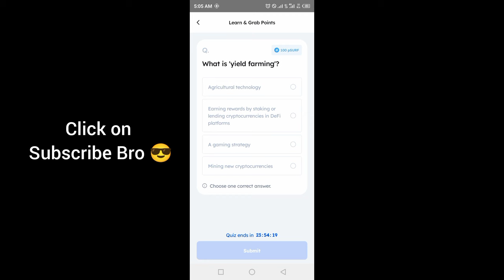Marina Protocol Crypto Airdrop Answers Today 10 october 2024 | Quiz Answers Today